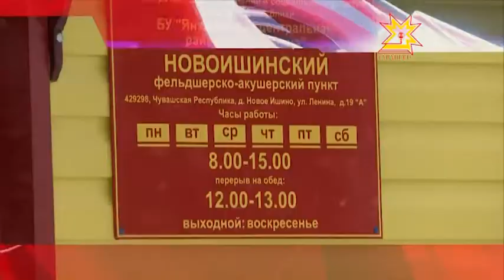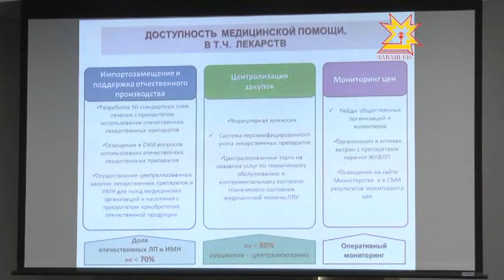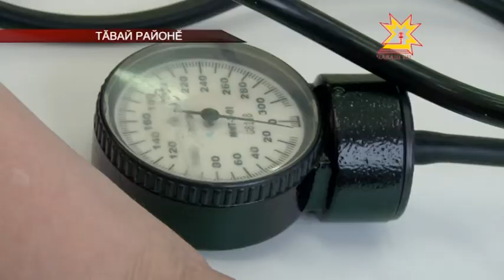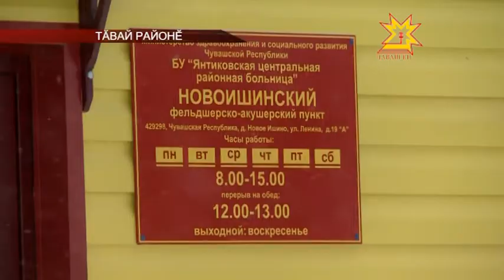Республика. Информаци Кăларăмĕ 03.02.2015 вечерний выпуск